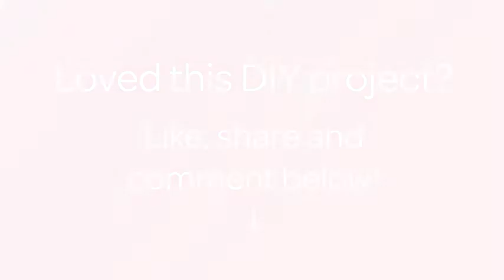Make a Finished Bottle Cap with Epoxy - DIY Crafts - Guidecentral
About this DIY project:
- Title: Make a Finished Bottle Cap with Epoxy

Supplies:
- Bottle cap image
- Glue
- Bottle cap
- Epoxy dot